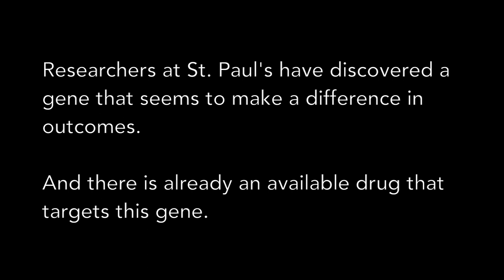Dr Keith Walley, Associate Director, St. Paul’s Hospital ICU and Director, HLI on sepsis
Researchers have identified that an individual’s DNA can determine their progression to sepsis and their response to treatment. This important discovery can impact the way sepsis is treated based on the patient’s genetic makeup.

Dr. Keith Walley, Associate Director, St. Paul’s Hospital ICU and Director, HLI, shares the latest breakthrough in sepsis research that is believed to be the gamechanger in sepsis treatment.